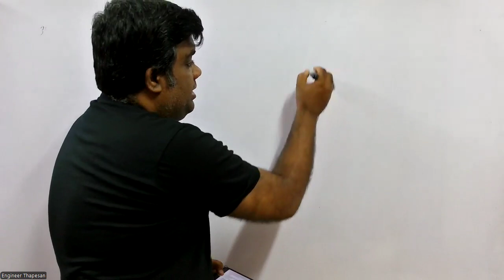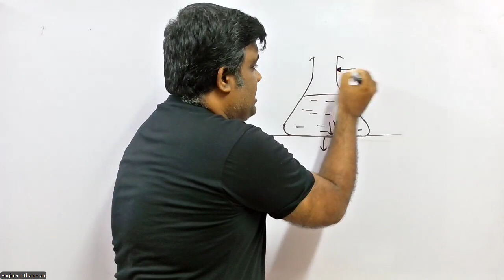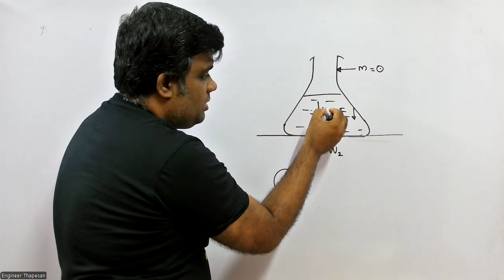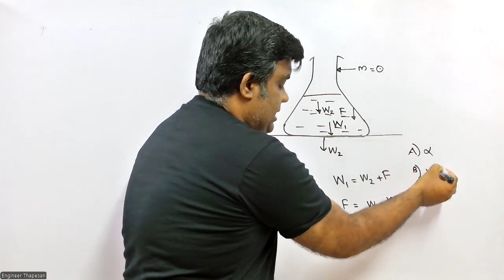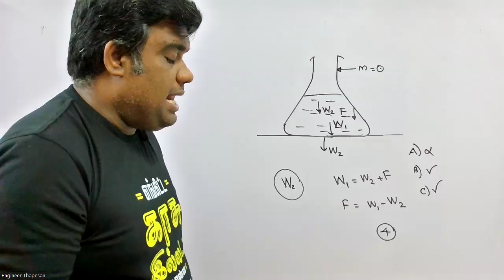Telegram Ques 20 | Thapesan Sir | Physics | Tamil Medium | English Medium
Exam Based Question in Telegram (Group by Thapesan Sir)